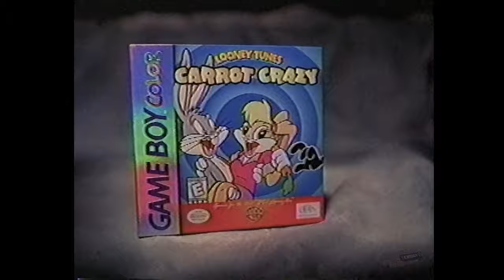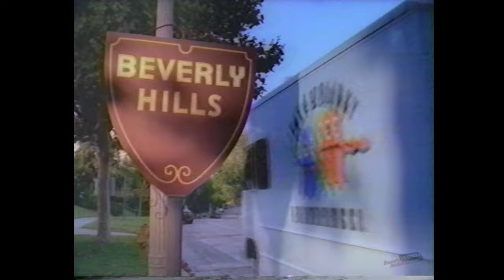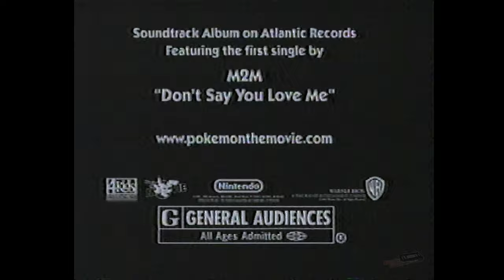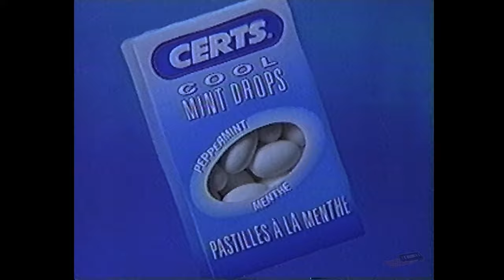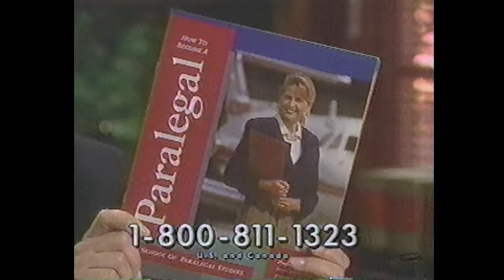Over 30 Minutes of Extreme 90s TV Commercials! 🔥📺 📼 V529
I found this content on one of my VHS tapes from the 90s...and it's so EXTREME! Enjoy!

Tommy and the Order of Cosmic Champions
TOMMY AND THE ORDER OF COSMIC CHAMPIONS by Anthony D. Grate and Anthony J. Rapino is a well-told coming-of-age story within a shiny wrapping of 1980s nostalgia.